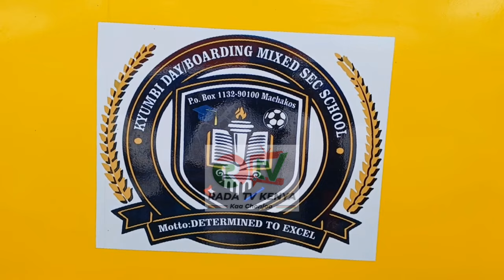JOY at Kyumbi Secondary School in Mavoko Constituency as MP Patrick Makau delivers a NEW SCHOOL BUS.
JOY at Kyumbi Secondary School in Mavoko Constituency as MP Patrick Makau delivers a NEW SCHOOL BUS fully funded by NG-CDF Mavoko Constituency.

Makau is accompanied by Kathiani MP Robert Mbui, Matungulu MP Stephen Mutinda Mule, Kalama MCA Bonface Musyimi Maeke among other leaders.